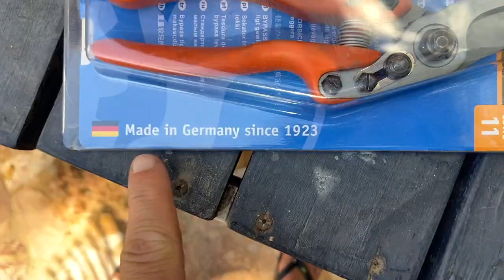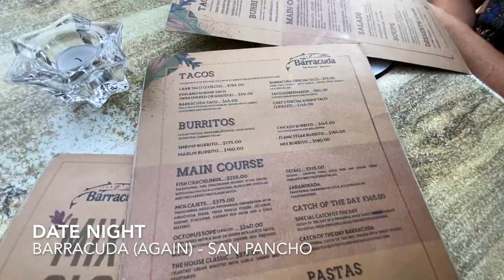Surfing junk waves at home - Episode 35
Jeez, I dunno.  This week:  I trim plants and surf really bad waves.  The date night segment is kinda phoned-in, but I stand by it.  My soloshot65 is a royal pain in the ass, but only because the signal for GPS is weak and my calibration technique needs further development.  Other than that, this episode is pretty tight... in and out.  Shaun